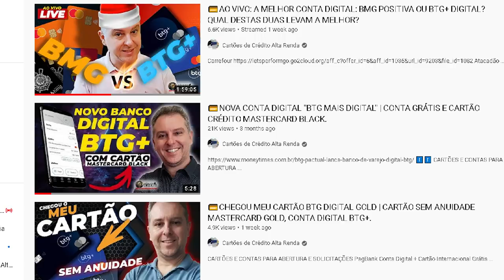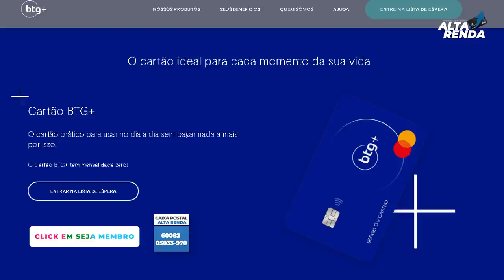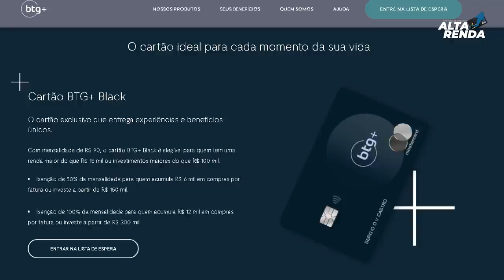💳CHEGOU MEU "CARTÃO MASTERCARD BLACK DO BTG+", SAIBA COMO CONSEGUIR O SEU TAMBÉM AQUI NO CANAL.